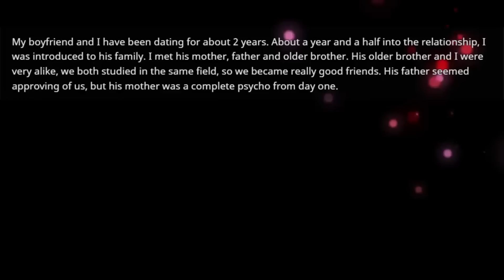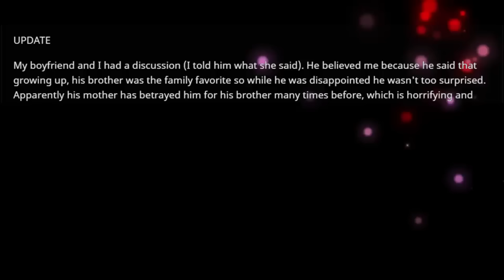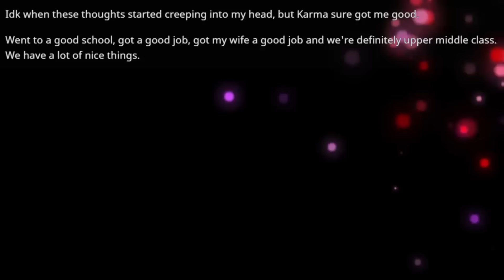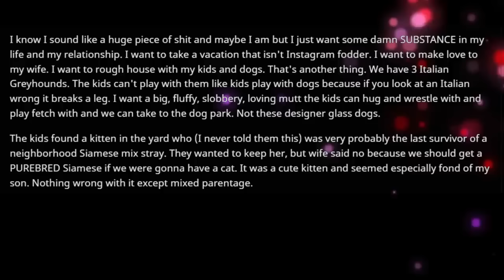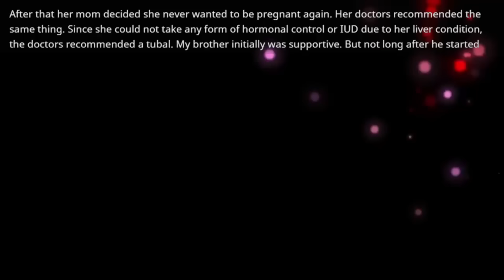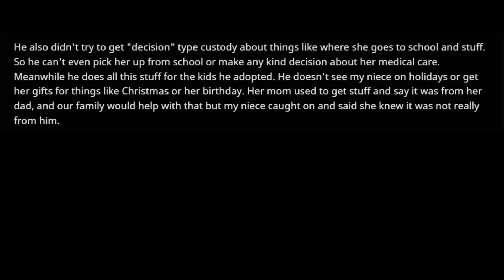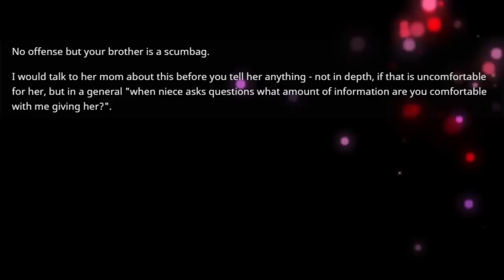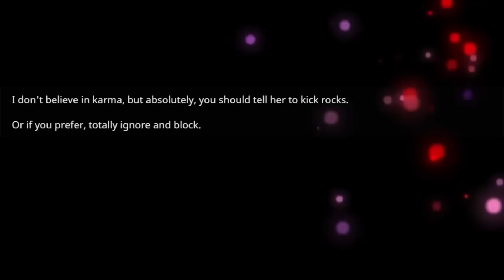Mother in law tries to sabotage my relationship wit her son so I confront her & oh boy she admits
Mother in law tries to sabotage my relationship wit her son so I confront her & oh boy she admits that she wants me to date my boyfriend's golden child brother instead so I reveal it to my boyfriend & he does this... +UPDATE